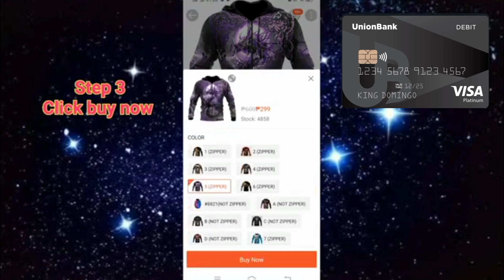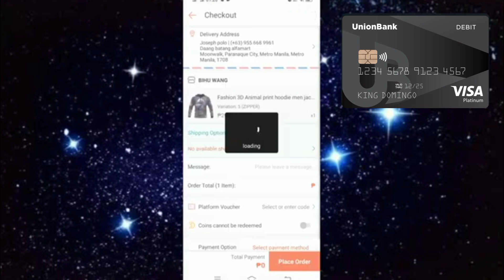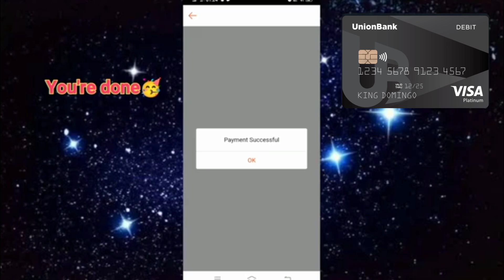How to buy in Shopee using UnionBank Debit Card | Magbayad sa Shopee gamit ang UnionBank Debit Card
Paano bumili sa shopee gamit ang UnionBank Debit Card
Paano magbayad sa shopee gamit ang UnionBank Debit Card
Bumili sa shopee gamit ang UnionBank Debit Card
Magbayad sa shopee gamit Union Bank Debit Card
how to buy in Shopee using UnionBank Debit Card
how to pay in Shopee using UnionBank Debit Card
Pay in shopee using Debit Card
Debit card in Shopee
pay using UnionBank Debit card in Shopee
pay in Shopee gamit ang UnionBank Debit card
Paano gamitin ang UnionBank Debit Card sa shopee